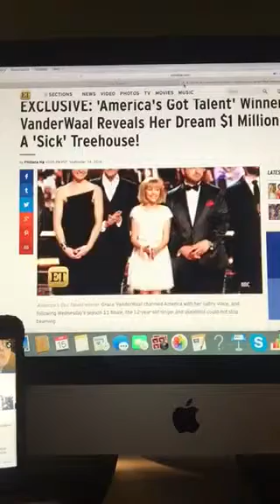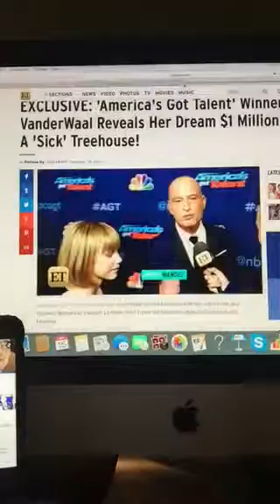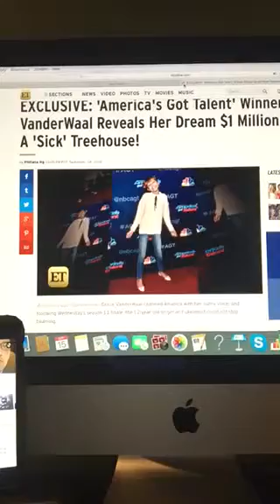Hollywood Dirt Report